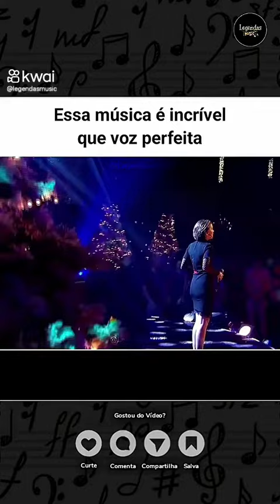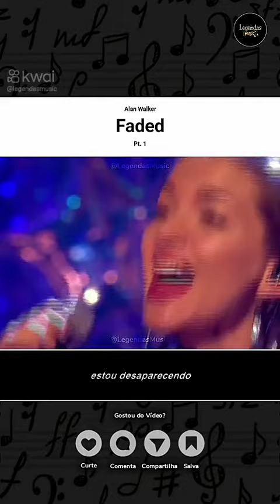10 de julho de 2023